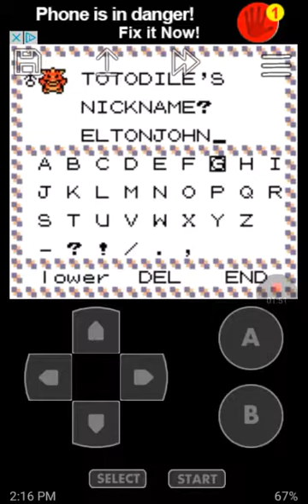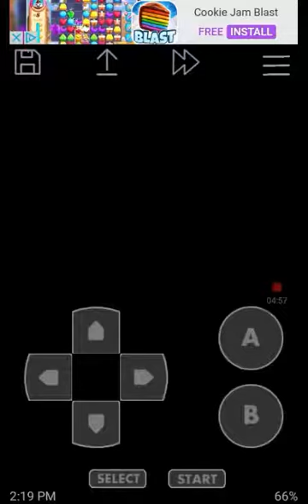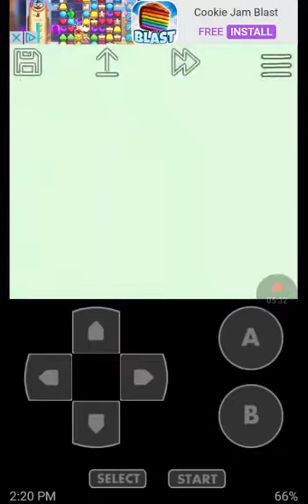Pokemon gold ep2 the starter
Today i get my starter and go to cherry grove i hope you are liking this series